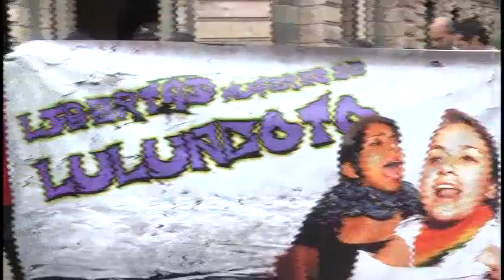Plantón por Abigail Heras, una de las tres detenidas por Luluncoto.flv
En las bajos de la corte de justicia del Azuay amigos y familiares de Abigail Heras, implicada en el caso de los 10 de luluncoto, protagonizaron un platón exigiendo su libertad...